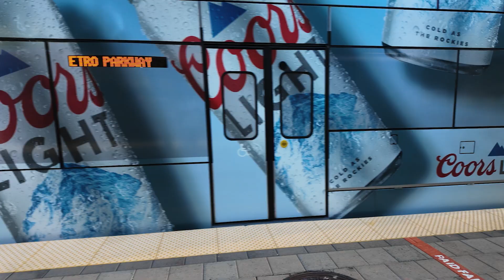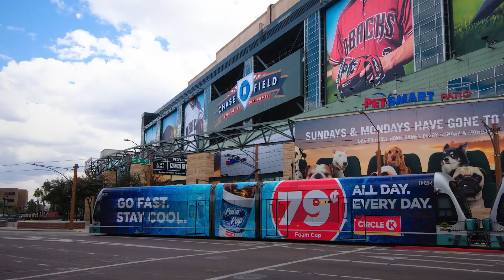Fully wrapped Valley Metro Light Rail captivates Phoenix in this immersive OOH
Witness the innovative ways to capture the attention of city goers as we showcase the creative designs of these dynamic, fully wrapped trains. Bring your brand to life and take advantage of the incredible reach of Valley Metro’s Light Rail.

Valley Metro connects some of Phoenix’s most popular city centers and destinations—ASU, Grand Canyon University, Phoenix Convention Center, Chase Field, and Footprint Center. Don’t miss out on the opportunity to elevate your brand throughout these high impact areas!